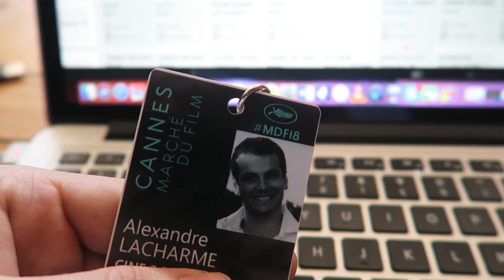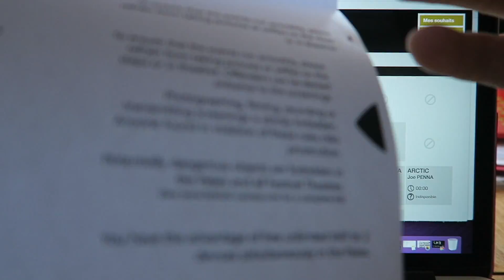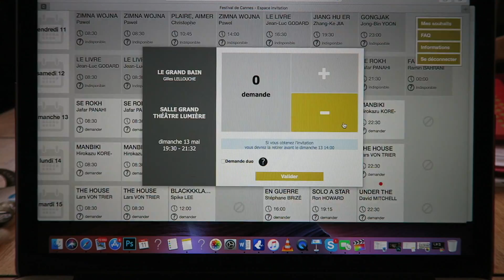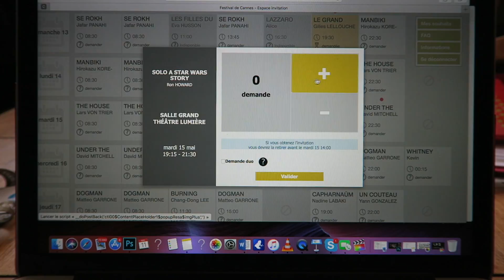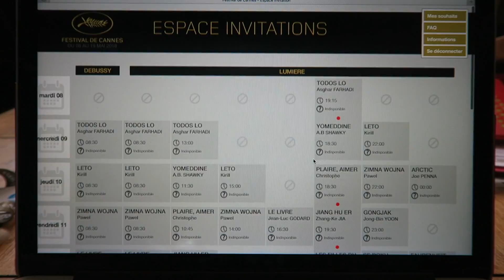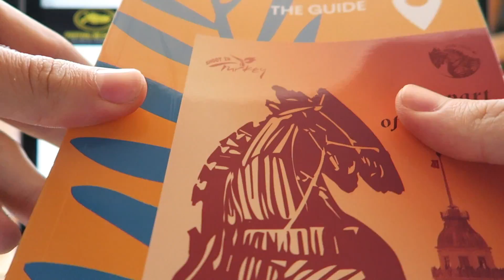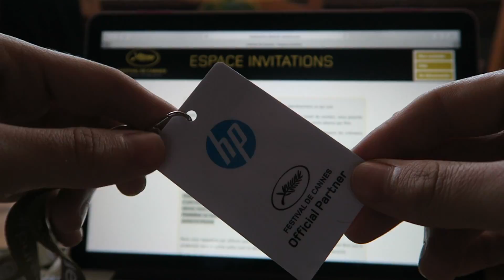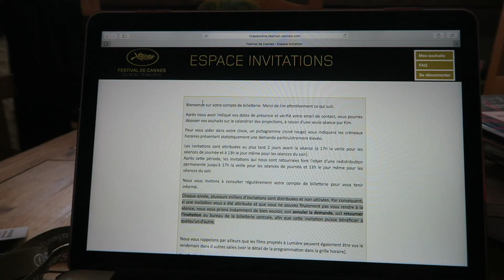InsideCannes / Edition 2018 / EP.2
Inside Cannes te fait vivre le festival en immersion et sans filtres depuis 2014.

Quelques chiffres:
- Plus de 15 interviews de personnalités
- Plus de 20 vlogs en immersion
- Plus de 400 000 vues sur YouTube au cumul

Le tout en totale indépendance !